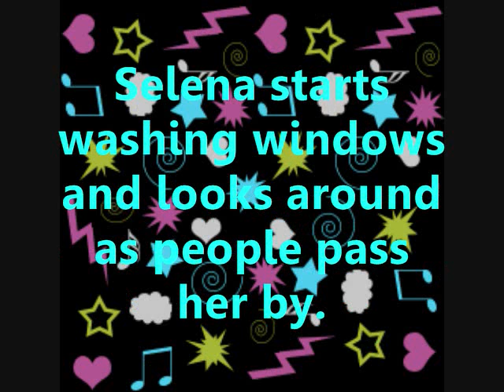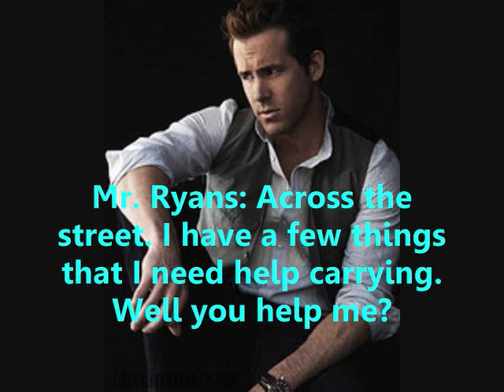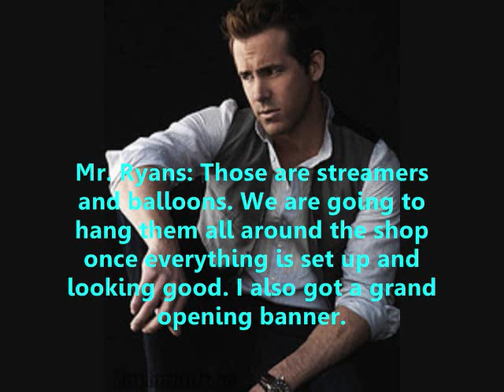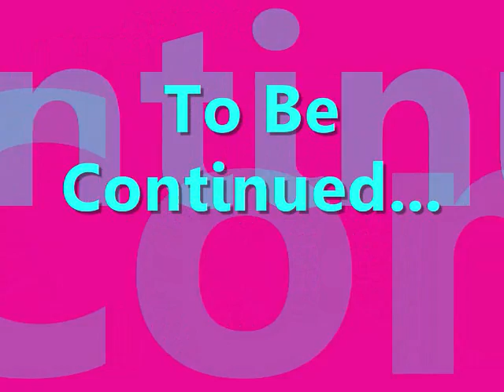One of the Boys: (A Nelena Story) Part 30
So you guys are really disappointing me and I cant even begin to think of how I am going to continue this so I might just stop it all together. Becuz I dont like it.